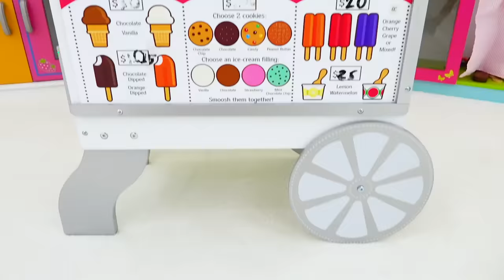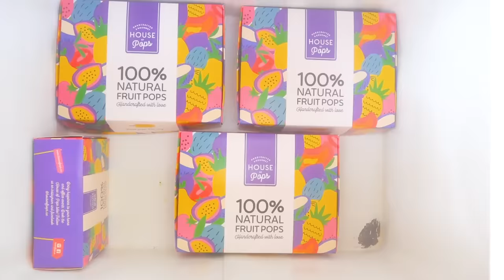Niki finja jogar vendendo sorvete e quer novos carrinhos de sorvete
A Niki finge ser vendedora de gelados. A mãe ajuda a criança a escolher o melhor carrinho de gelados.